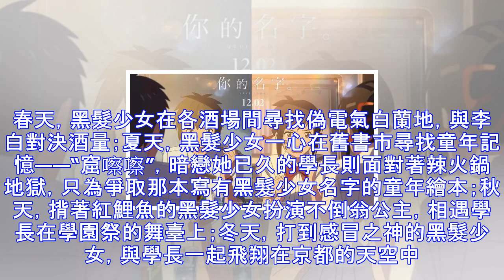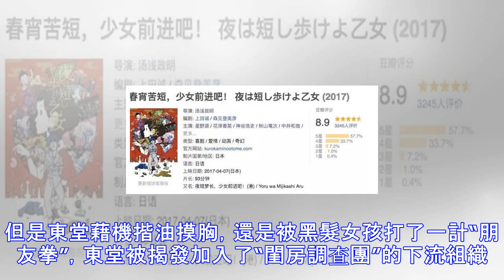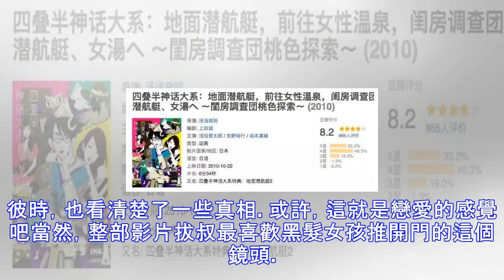這個鬼才導演的作品，是今年最好看的動畫電影沒有之一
難得有一部電影讓人在電影結束之後想要鑽進酒吧點上一杯雞尾酒 或是望著遠處燈火闌珊的城市夜景打開一瓶白蘭地，細細品味[春宵苦短，少女前進吧]就是這樣一部充滿了幸福感甚至讓人忍不住來一杯的青春電影[春宵苦短，少女前進吧]豆瓣評分8.9昨日看完[春宵苦短，少女前進吧]拔叔就瘋狂向身邊朋友安利這部電影因為它實在是太好看了初入象牙塔時幻想的薔薇色校園生活暗戀多年卻一直圍城填河的孤獨與悲觀還有愛情發芽後甜而不膩的幸福感毫不誇張地說，[春宵苦短]絕對是今年為止最好看的動畫電影沒有之一似是幾張拼湊起的浮世繪，勾勒出整部影片的故事電影[春宵苦短，少女前進吧]改編自森見登美彥在2007年發表的一部長篇小說。原著故...